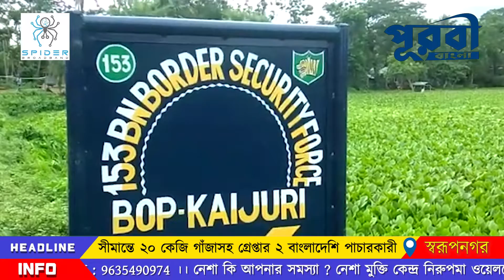সীমান্তে ২০ কেজি গাঁজাসহ গ্রেপ্তার ২ বাংলাদেশি পাচারকারী..!!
বসিরহাটের স্বরূপনগর থানার ভারত-বাংলাদেশ দোবিলা সীমান্তের ঘটনা। এদিন ভোর রাতে ধৃত দুই মাদক পাচারকারী আসাদুল ও দেবব্রত মন্ডল নামে দুই  পাচারকারী বাংলাদেশ গাঁজা পাচার করার উদ্দেশ্যে জড়ো হয়েছিলেন। সেই সময় ১৫৩, নম্বর ব্যাটালিয়নের সীমান্তরক্ষী বাহিনীর জওয়ানদের সন্দেহ হয়, তাদের কে হাতেনাতে পাকড়াও করে উদ্ধার হয়েছে কুঁড়ি কেজি গাঁজা যার বাজারমূল্য কয়েক লক্ষ টাকা। আসাদুলের বাড়ি বাংলাদেশের সাতক্ষীরা জেলায়, কুশখালী গ্রামে। পুলিশ সূত্রে জানা যায়, কুঁড়ি কেজি গাঁজা নিয়ে বাংলাদেশে পাচার করার চেষ্টা করছিল। সেই সময় বিএসএফের ১৫৩, নম্বর ব্যাটালিয়নের দোবিলা সীমান্তে বিএসএফ তাদেরকে পাকড়াও করে, এবং স্বরূপনগর থানার হাতে তুলে দেওয়া। আরেক পাচারকারী ধনঞ্জয়ের বাড়ি স্বরূপনগর দোবিলা সীমান্তে ধৃত দুই  পাচারকারীকে আজ বারাসাত আদালতে তোলা হয়েছে।